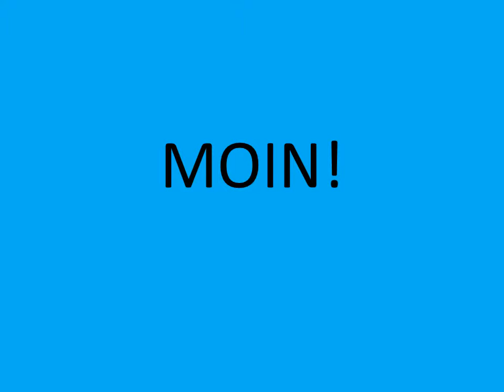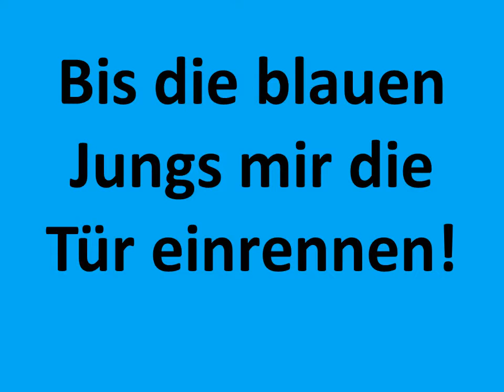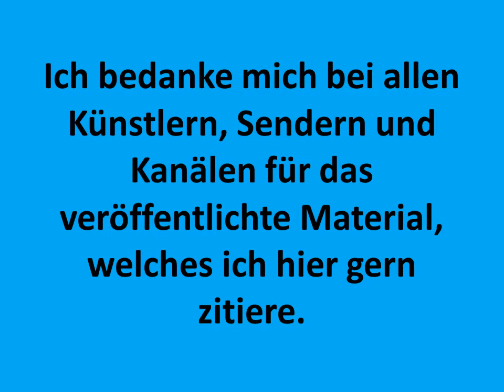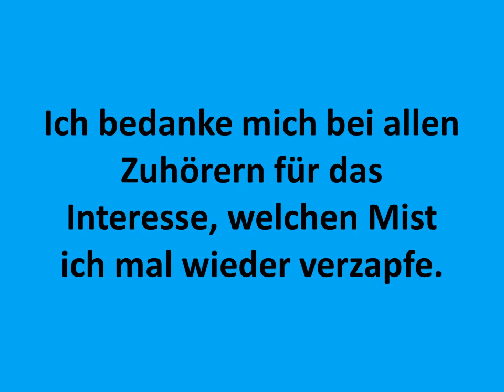Stefan Raab und Guido Westerwelle bei Beckmann 2003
Mein Zusammenschnitt zum Original mit dem entsprechenden Titel!